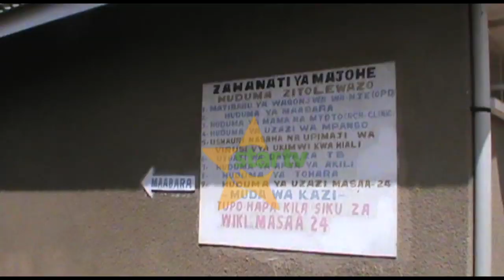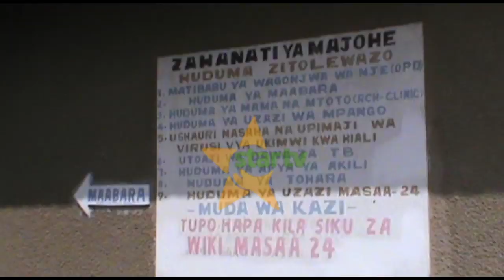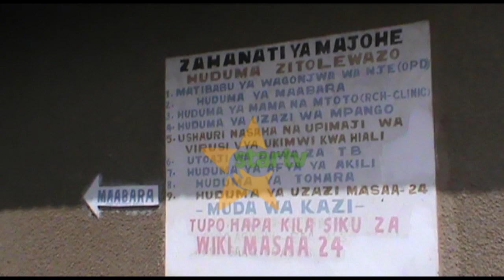WAZAZI WATAKIWA KUTOOGOPA KUZAA